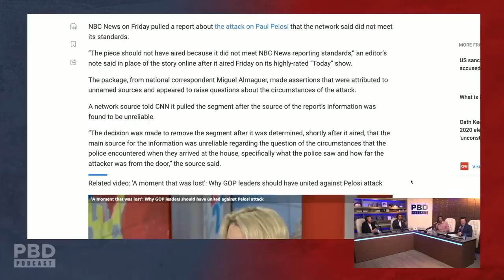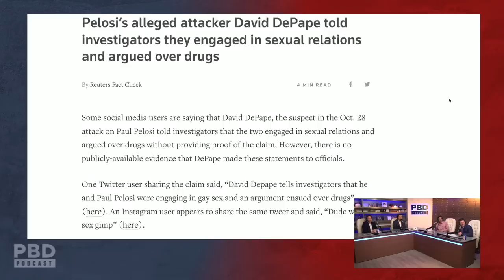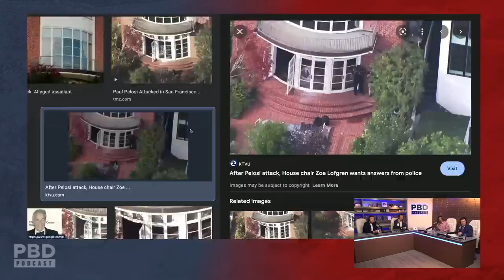Why Did Mainstream Media Retract Their Story About Paul Pelosi?!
In this short clip, Patrick Bet-David, Dinesh D'Souza Tom Ellsworth, and Adam Sosnick discuss NBC retracting their published story on Paul Pelosi.